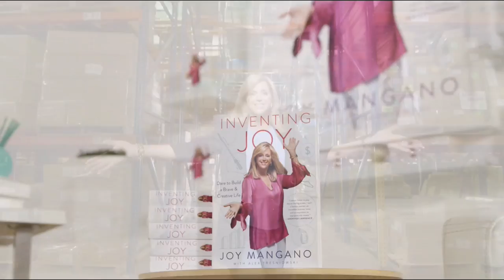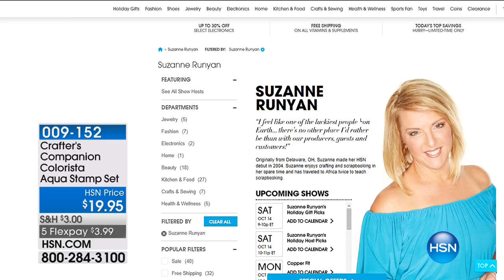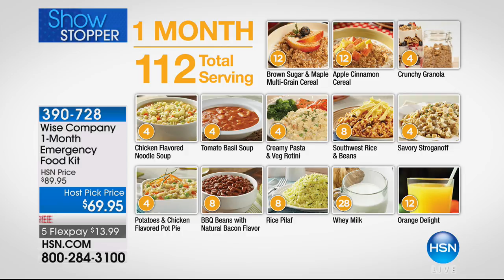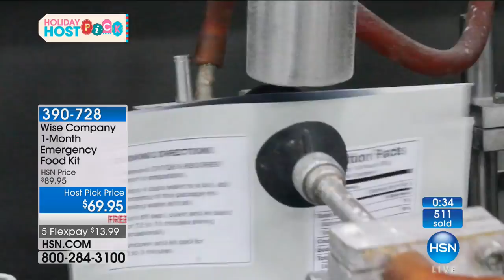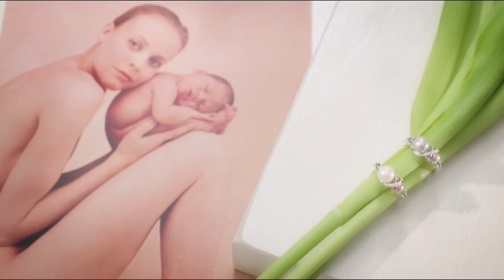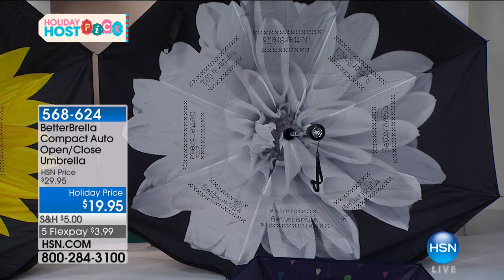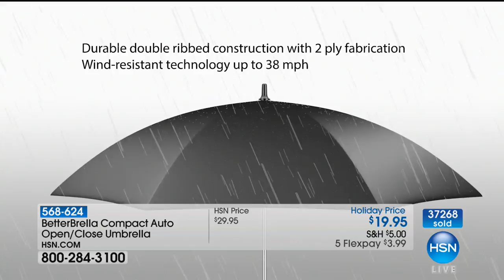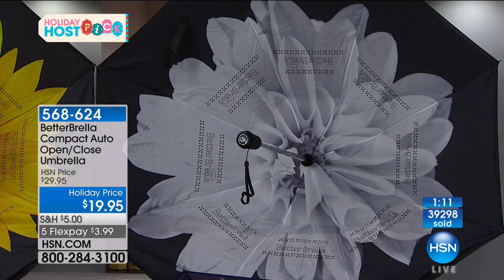HSN | Suzanne Runyan's Holiday Host Picks 10.14.2017 - 10 PM